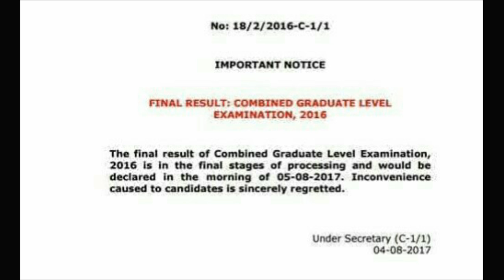Official Notice Regarding SSC CGL 2016 Final Result Declare on 5- 8- 2017 at Morning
Hello dosto ssc ne hm logo ka qutiya kaat diya ab ssc cgl 2016 ka result kal subah 5 august ko aayega..
After watching this video please comment your review friends...!